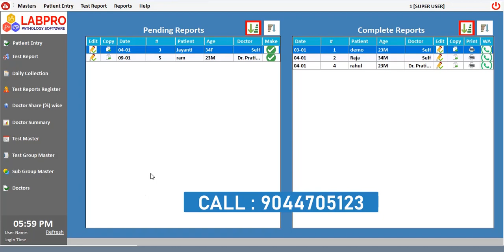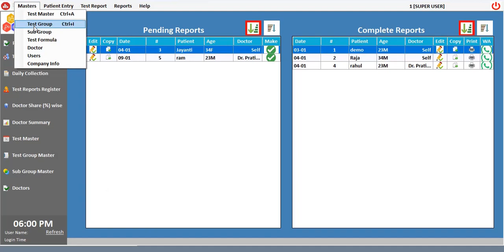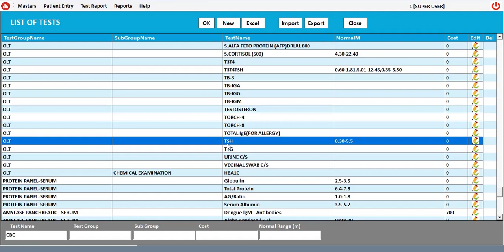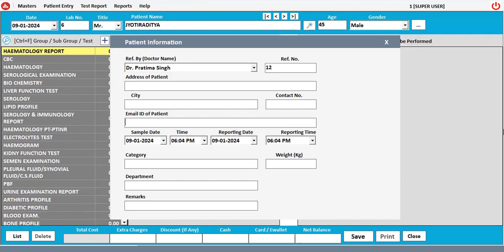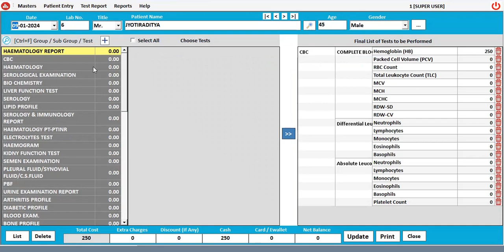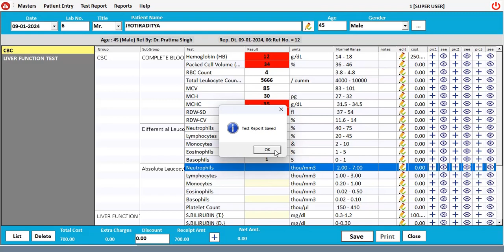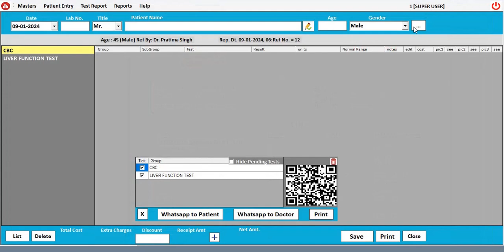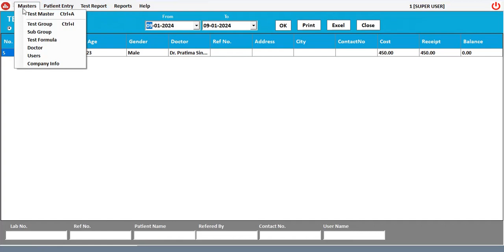pathologysoftware clinicallabsoftware pathology labpro+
Best Pathology Software LabproPlus , for smart and accurate Test Reporting

Best Software Services for Pathology ,Pharma and OPD Management Software
labpro plus Smart Reporting Software  : Smart Reporting Software is a complete online laboratory management system for pathology labs and diagnostic centres. It replaces traditional single desktop run offline pathology lab software by an online system which provides real-time access to information for doctors and patients.

Labpro Plus   Reporting Software provides uniform pathological reports and no need to adjust the words each time. You can customise the software as and when required. Such as, you can add new pathology tests, doctor etc. or you can modify normal range, interpretation, charges of pathology tests.

LabPro Plus  Reporting Software A complete and ultimate Pathology Lab Management and Reporting Software. Fully customizable, easy to use and cost effective program that gives you facility to operate your lab activity from any device anywhere anytime